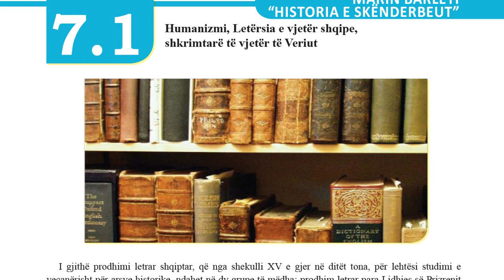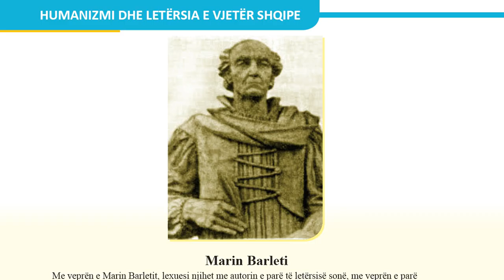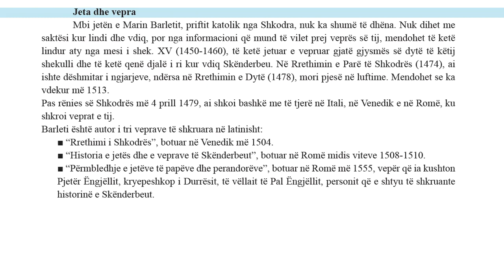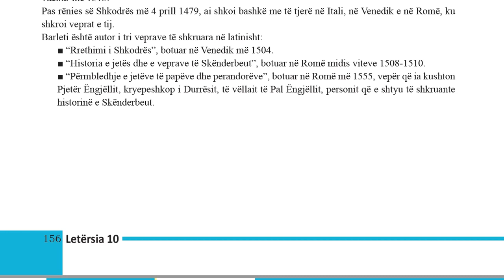Mesimi 7 1 Humanizmi, Letërsia e vjetër shqipe Marin Barleti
gjithë prodhimi letrar shqiptar, që nga shekulli XV e gjer në ditët tona, për lehtësi studimi e veçanërisht për arsye historike, ndahet në dy grupe të mëdha: prodhim letrar para Lidhjes së Prizrenit dhe prodhim letrar pas Lidhjes së Prizrenit. Veprat e para kulturore e letrare, nisin që prej gjysmës së dytë të shekullit XVI deri pothuaj te fundi i shekullit XVIII dhe përmbledhin të gjithë veprimtarinë kulturore e letrare që u zhvillua në qendra të ndryshme të Shqipërisë së atëhershme. Sipas Çabejt, letërsia e vjetër shqiptare daton në shek. XVI –XVIII. Ajo ndahet në tri periudha kryesore: Letërsia humaniste, shek. XVI, me përfaqësues kryesor Marin Barletin. Letërsia filobiblike (e bazuar në shkrimet e shenjta), shek. XVI-XVIII, me përfaqësues: Gjon Buzuku, Pjetër Budi, Lekë Matrënga, Frang Bardhi, Pjetër Bogdani, Jul Variboba e Pjetër Zarishi. Letërsia jofetare e bejtexhinjve, shek. XVIII, me përfaqësues: Nezim Beratin, Hasan Zyko Kamberin, Muhamet Kyçykun etj.